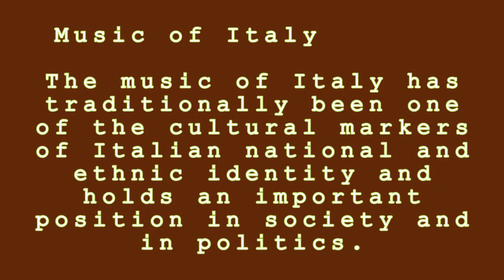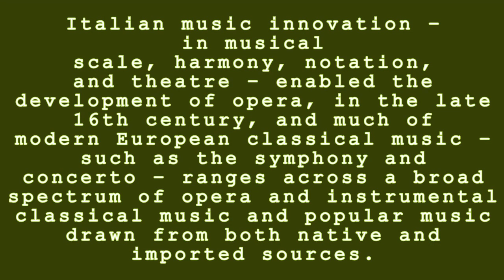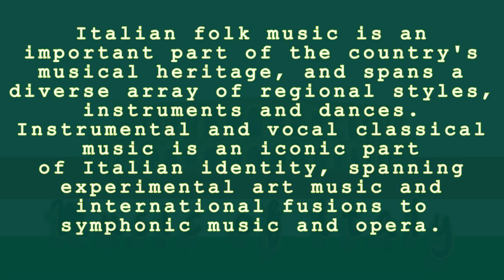The Most Interesting Italian Music You've Never Heard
If you're looking for music to listen to while you're studying or just hanging out, then you need to check out Italian music! In this video, we'll take you on a journey through some of the most interesting Italian songs ever written.

 Italian music is full of flavor and emotion. I hope you'll enjoy this video as much as we enjoyed making it!
Music of Italy/World Music
The music of Italy has traditionally been one of the cultural markers of Italian national and ethnic identity and holds an important position in society and in politics.
 Italian music innovation – in the musical scale, harmony, notation, and theatre – enabled the development of opera, in the late 16th century, and much of modern European classical music – such as the symphony and concerto – range across a broad spectrum of opera and instrumental classical music and popular music drawn from both native and imported sources.
Italian folk music is an important part of the country's musical heritage and spans a diverse array of regional styles, instruments, and dances.
 Instrumental and vocal classical music is an iconic part of Italian identity, spanning experimental art music and international fusions to symphonic music and opera.